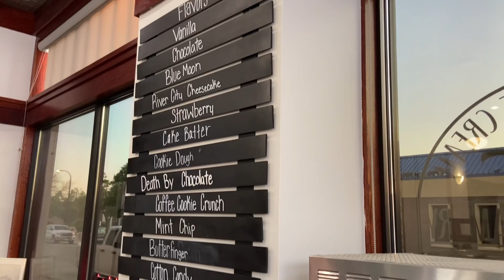Iowa Ice Cream Adventures: The Olde Creamery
Trying something new…I love ice cream! Maybe too much…This is my first of hopefully many ice cream vlogs! Hope you enjoy! Episode one is all about The Olde Creamery in Mason City, IA. My brother Josh told me about this place! And it lived up to his hype!